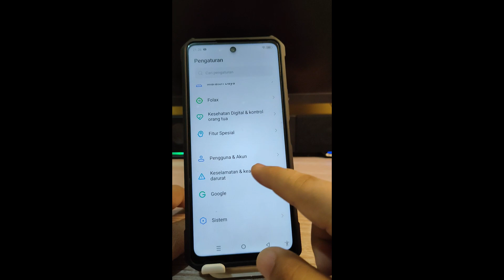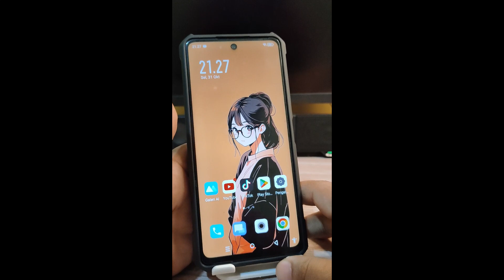Cara mengaktifkan Screenshot Layar usap 3 jari Hp Infinix Zero 30 dan Zero 30 5G